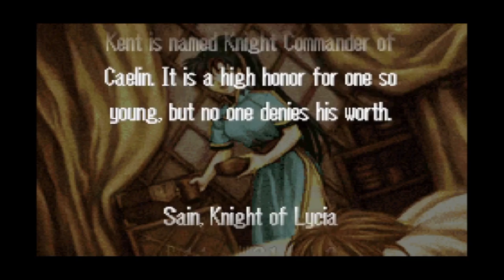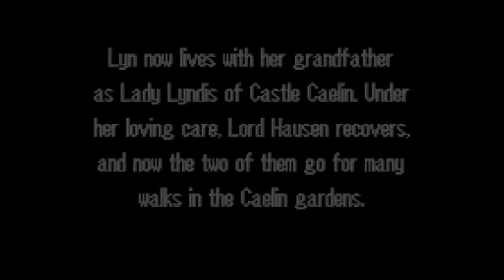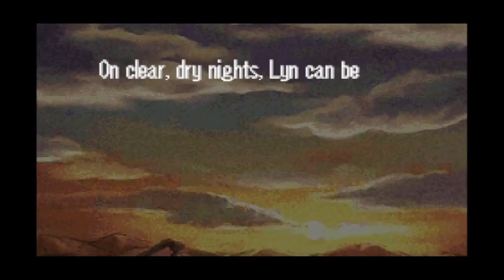Fire Emblem Part 12: VENGEANCE!!!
Yeah... see how long some of these videos have gotten...